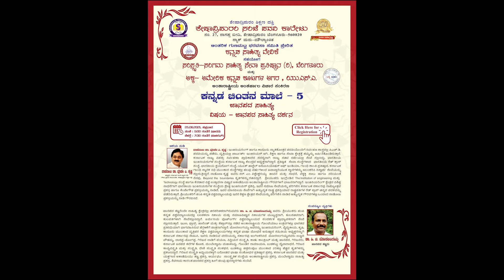Nadoja Wooday P Krishna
KEY NOTE SPEACH